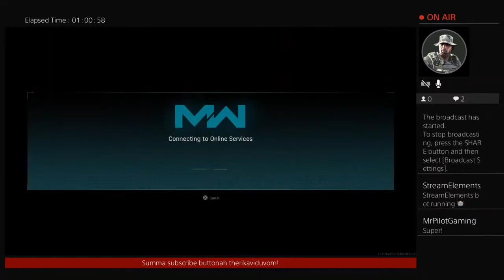LET'S PLAY Modern Warfare Ep9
Hi! Are you new here? A short intro of myself: I am a growing YouTuber who loves Aviation and Racing and I wish to share my passion with the World.